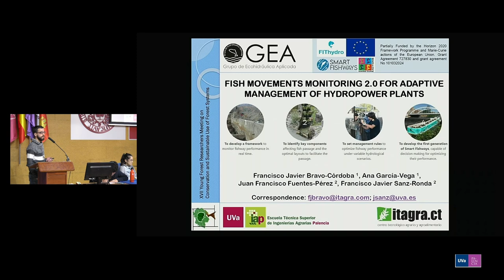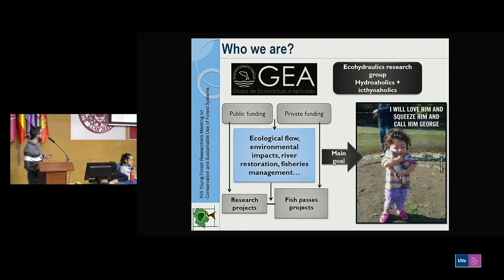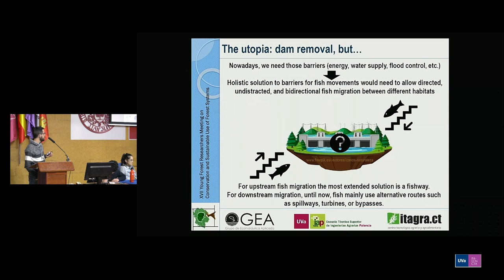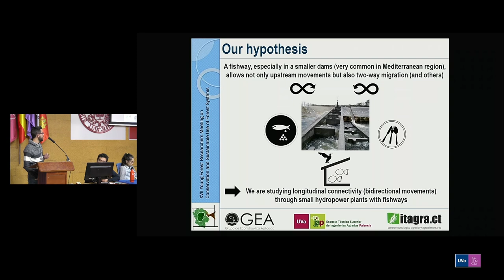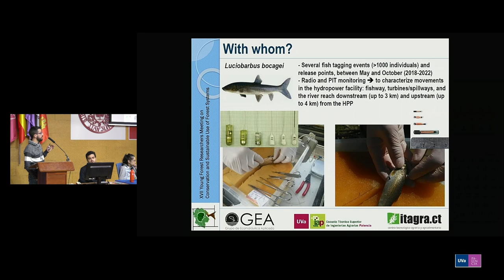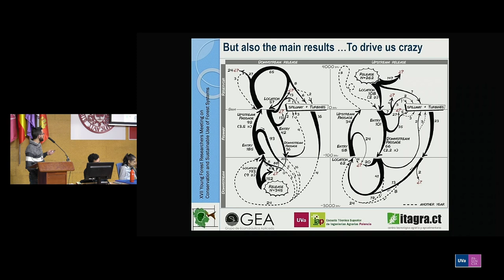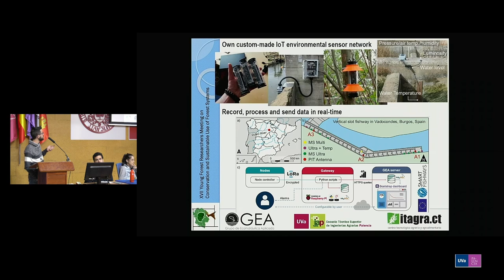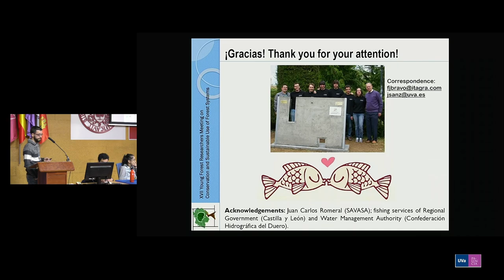Francisco Javier Bravo-Córdoba XVII Young Rechearches Meetingon 2023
XVII Young Rechearches Meeting on Conservation and Sustainable Use of Forest Systems 2023
Francisco Javier Bravo-Córdoba